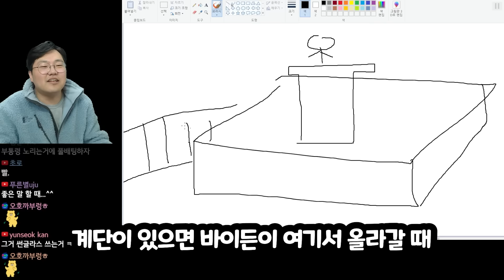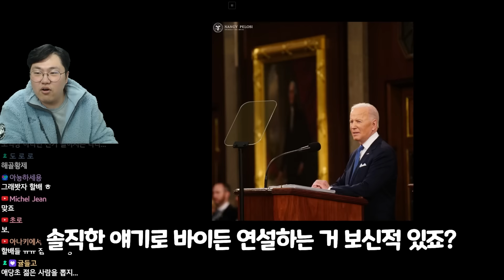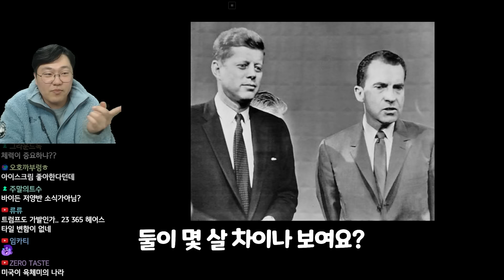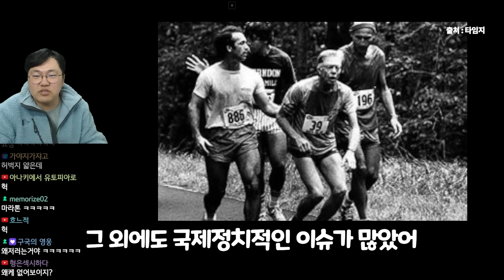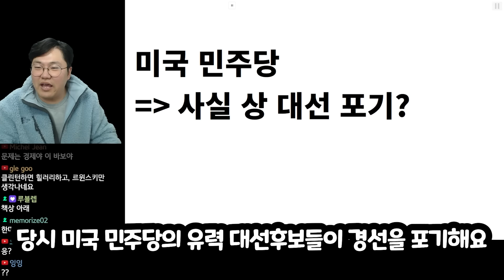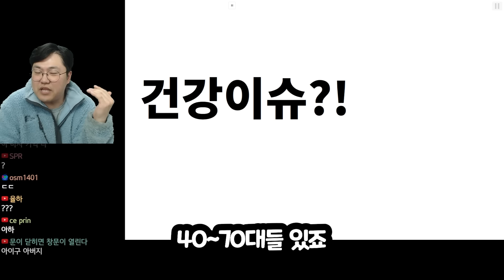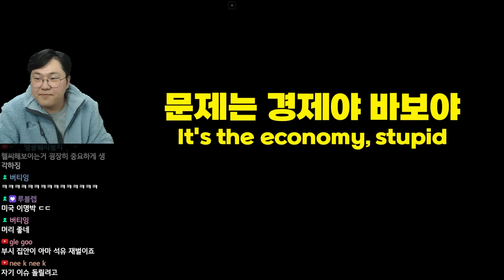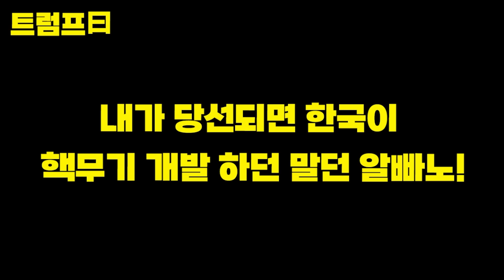역대급 할아버지 미국대선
📕효기심의 권력으로 읽는 세계사📕온오프라인 절찬판매중 📕